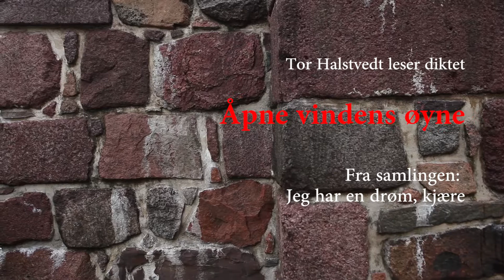Åpne vindens øyne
Tor Halstvedt leser fra diktsamlingen "Jeg har en drøm, kjære"